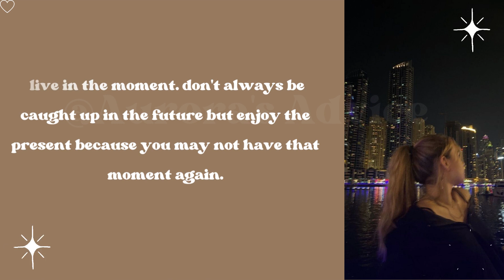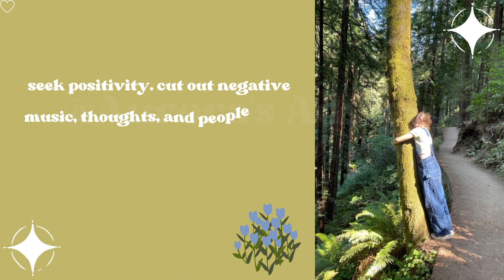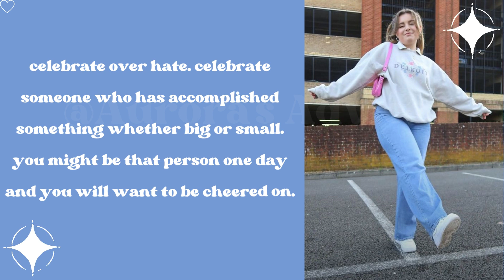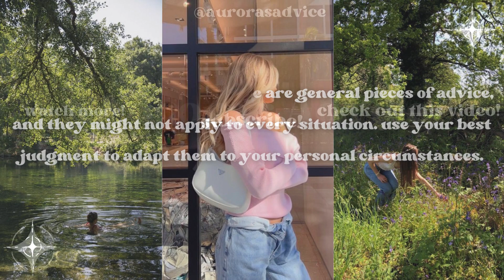12 Pieces of Advice You Need to Hear! 💙🌻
In this video, I’ll share random but valuable pieces of advice that can help you improve your life. From tips on productivity to advice on comparison and personal growth. Enjoy! 💙

*reupload 9/2/23